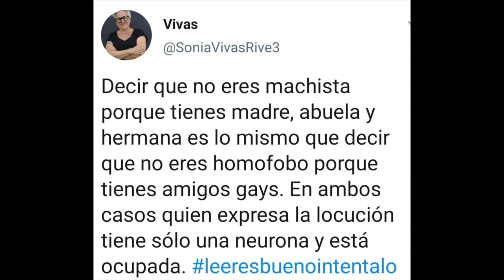191119 Hendiendo el aire. La Vorágine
Presentación con la autora María Eugenia Martínez Bernal
La autora aborda su primer poemario con una mirada íntima, nostálgica a veces, lacerante en el recuerdo, pero también sosegada desde la experiencia de todo lo vivido y lo imaginado, con la confi anza que otorga «el lento ovillar del tiempo», sin perder no obstante ese arrebato pasional que la define como mujer y también como creadora.